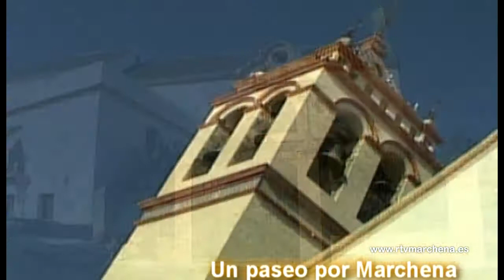Prodetur impartirá un Curso de Gestión y Marketing turístico en las instalaciones de Sodemar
El próximo martes dará inicio en las instalaciones de Sodemar un Curso sobre Gestión y Marketing turístico puesto en marcha por parte de Prodetur y que se dirige a profesionales del sector en todas sus ramas, impartiéndose a lo largo de varios días y en horario de tarde. Para más información y realización de inscripciones pueden informarse en la Sociedad de Desarrollo de Marchena.